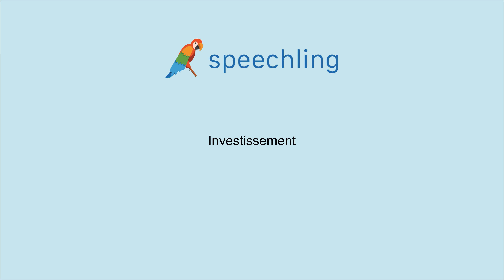How to say "Investment" in French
Male Voice:
Investissement

Female Voice:
Investissement

Male Voice Translation:
Investment

Female Voice Translation:
Investment